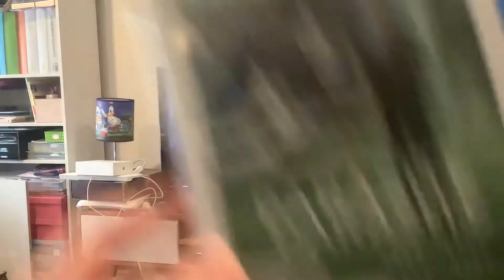Opening to Parasite (2020) Australian Blu-Ray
Nothing to say about it here, this is the order:
1: Warning screen
2: Madman Entertainment logo
3: DocPlay trailer
4: Blu-Ray menu
5: CJ Entertainment
6: BarunsOn E&A logo
7: Festival De Cannes logo
That’s all.

Parasite is distributed by CJ Entertainment.